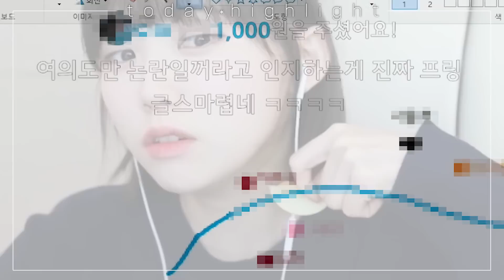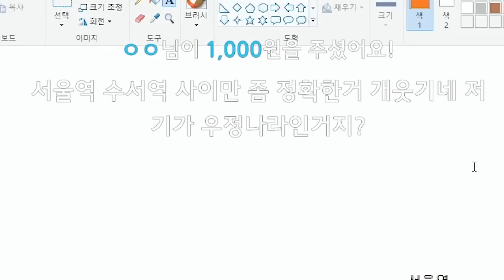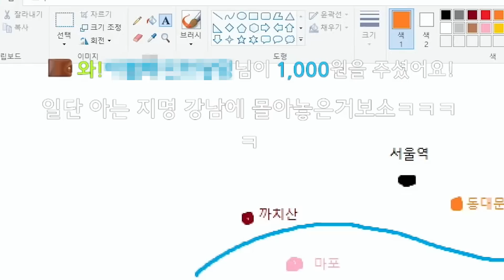서울 자주오는 대구 사람이 자신있게 그린 스울 지도ㅋㅋㅋㅋ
서울 다 알아 나~

22.10.8 토요일 방송분입니다.